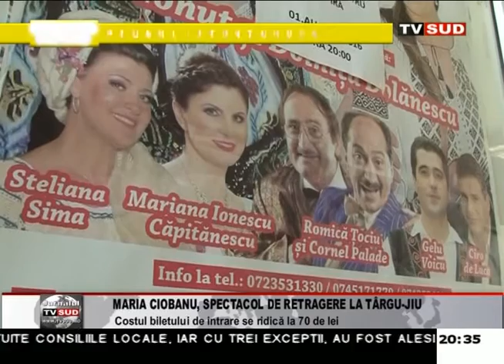maria ciobanu, spectacol de retragere